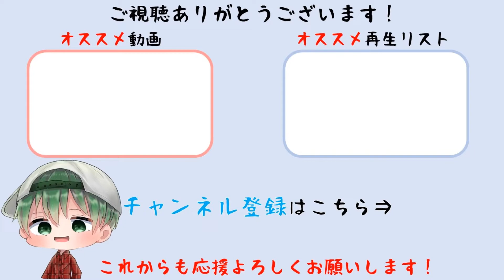【ゼノブレイド3】第1話 イザナ平原～アルフェト渓谷 難易度ハード【Xenoblade Chronicles 3】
2022年7月29日（金）発売
Nintendo Switch『Xenoblade3（ゼノブレイド3）』
© Nintendo / MONOLITHSOFT